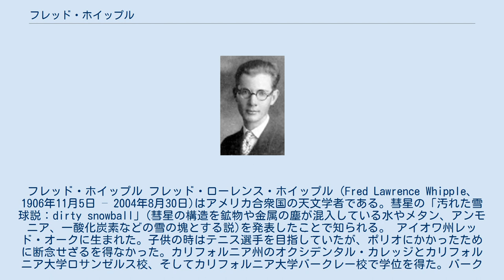フレッド・ホイップル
フレッド・ホイップル フレッド・ローレンス・ホイップル（Fred Lawrence Whipple、1906年11月5日 – 2004年8月30日)はアメリカ合衆国の天文学者である。彗星の「汚れた雪球説：dirty snowball」(彗星の構造を鉱物や金属の塵が混入している水やメタン、アンモニア、一酸化炭素などの雪の塊とする説)を発表したことで知られる。 アイオワ州レッド・オークに生まれた。子供の時はテニス選手を目指していたが、ポリオにかかったために断念せざるを得なかった。カリフォルニア州のオクシデンタル・カレッジとカリフォルニア大学ロサンゼルス校、そしてカリフォルニア大学バークレー校で学位を得た。バークレー校では、当時発見されたばかりだった冥王星の軌道図の作成を手伝っている。 1931年からハーバード大学天文台で流星の軌道を研究し、流星の起源が太陽系の内にあることを確認した。1933年に周期彗星ホイップル彗星(36P/Whipple)と小惑星(1252)セレスティアを発見した。ペルチャー・ホイップル彗星(C/1932 P1 Peltier-Whipple)をレスリー・ペルチャーと独立して発見したほか、5個の彗星を発見した。 第二次世界大戦中は、枢軸国のレーダー妨害用のチャフを製造する装置を発明して、Certificate of Meritを受勲した。1950年、『アストロフィジカル・ジャーナル』誌に、エンケ彗星の研究から彗星の構造が汚れた雪球であるという論文を発表した。この説は、彗星核の正体のみならず、氷の蒸発によって彗星の軌道が変化する『非重力効果』の謎を解く画期的なものであった。 なお、『汚れた雪玉』という名称はマスコミによって広まったもので、彼自身は『氷を含んだ礫岩 (icy conglomerate)』という名称を用いていた。人工衛星や惑星探査機を宇宙の小粒子の衝突から守るホイップル・シールド(Whipple shield)の発明者でもある。 1955年からスミソニアン宇宙物理天文台(Smithsonian Astrophysical Observatory)の所長となり、1973年までその職を務めた。人工衛星時代の到来を予見し、人工衛星を追跡する"Moonwatch"グループを組織した。1957年のソ連の突然のスプートニク1号の打ち上げに際して、観測のできた唯一のグループとなった。 1983年、観測衛星IRASによって発見された小惑星(3200)ファエトンがふたご座流星群の母天体であることを明らかにした。 1986年のハレー彗星接近の時、ジオットなどの観測により、彗星の核は暗い氷を中心とした物質でできていることが判明し、彼の『汚れた雪玉説』が立証された。2002年には彗星探査機CONTOUR計画に参加。しかし、探査機自体は地球周回軌道からの離脱時に分解し、計画は失敗した。 ホイップルは2004年に97歳で没した。